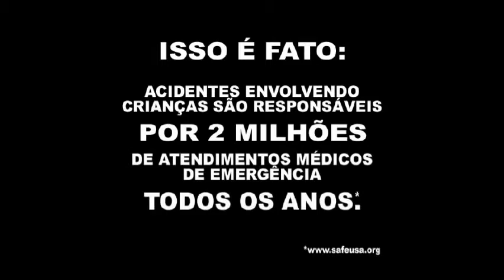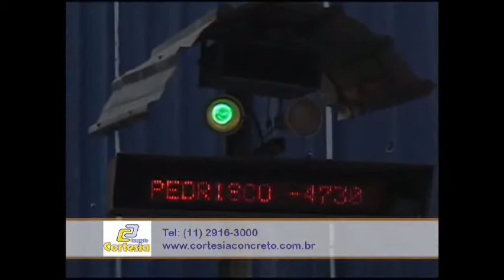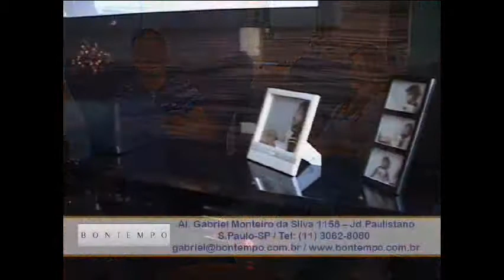CASA NEO CLÁSSICA NO CASAS ESPETACULARES - Projeto de Lilian Bianchini e Ramiro Fernandes Parte2